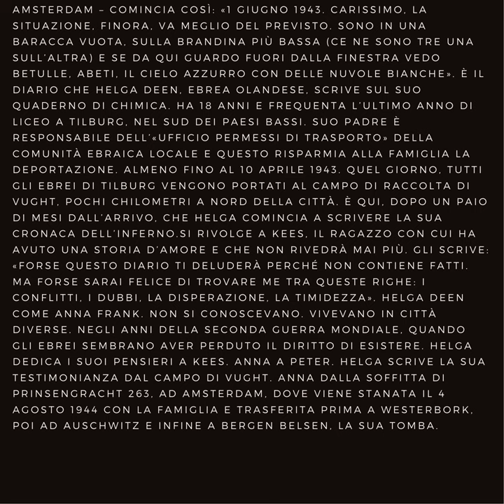Diario Helga Deen